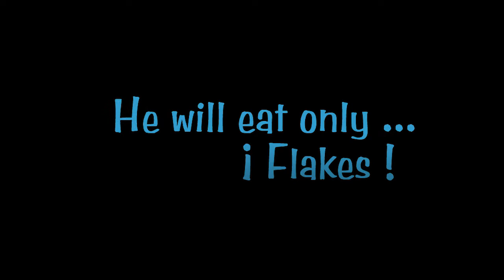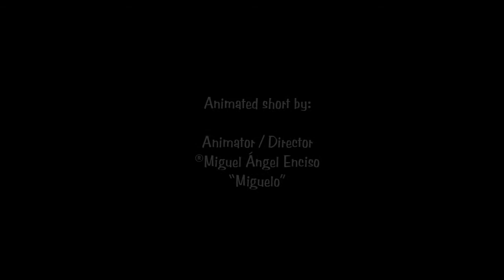Trailer Bonifacio-"...flake?"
Check out this funny 3D animated Trailer "...hojuela?" An exhibition fish called Bonifacio whom is the favorite and popular one, but all will be different. He won´t be feeding with a fresh diet anymore.

*PERSONAL PROJECT/SCHOOL TRAINING

Audio/Soundtracks
Finding Nemo-Fronds Like These-Thomas Newman
Finding Nemo-Fish-O-Rama-Thomas Newman
The Secret Life Of Pets-Max and Gidget
The Secret Life Of Pets-Me Like What Me See
The Secret Life Of Pets-Katie's Leaving